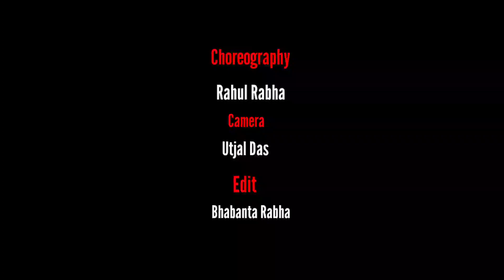Hai Oi Mur Bukute || Cover Video || Neelam Nayana || New Video 2021